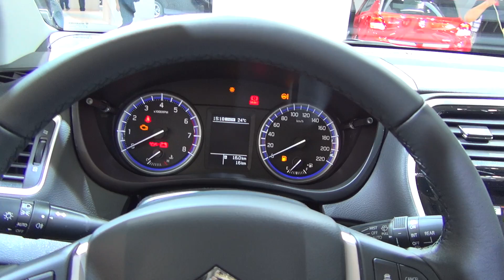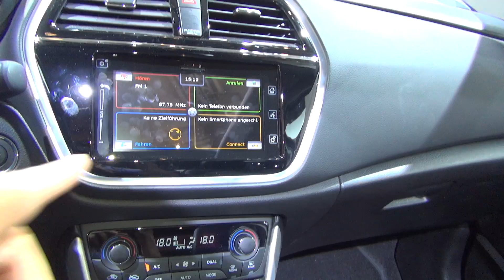Suzuki SX4 S-Cross 1.4 BoosterJet Allgrip Comfort+ (2018) Exterior and Interior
2018 Suzuki SX4 S-Cross 1.4 BoosterJet Allgrip Comfort+ car seen from outside and inside. The vehicle has 1373 ccm, 103 kW (140 hp) petrol engine. Transmission is 6-gear manual. Top speed 200 km/h. Max torque 220 Nm at 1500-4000 rpm. Fuel consumption is 6.6 l/100 km urban, 5.2 l/100 km extra-urban, 5.6 l/100 km combined. Carbon dioxide emissions of 127 g/km.